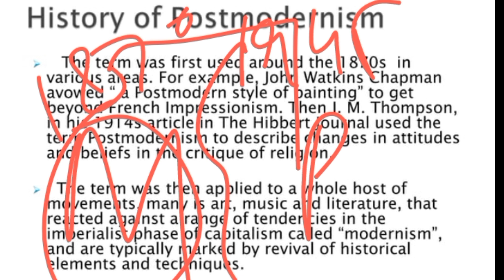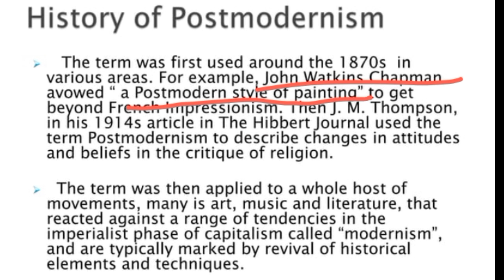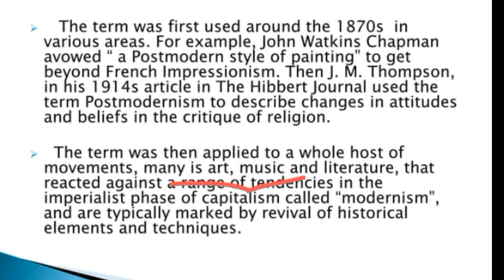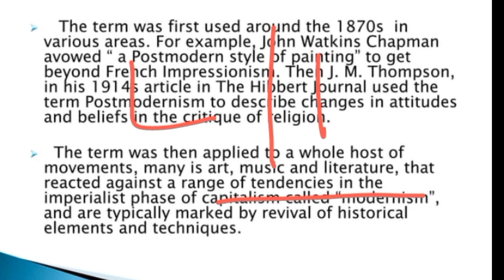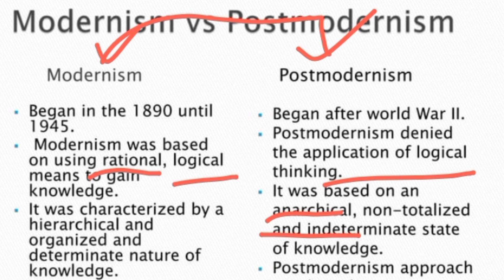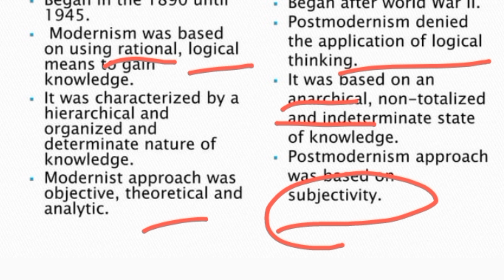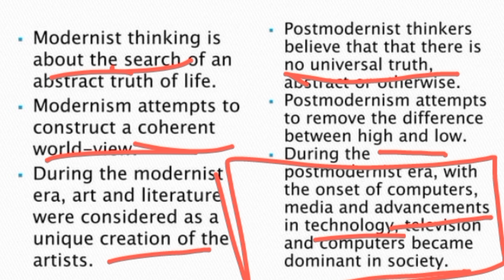Difference between Modernism and Postmodernism in urdu /Hindi ||literary Theory, Critical Theory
Difference between Modernism and Postmodernism in urdu/Hindi